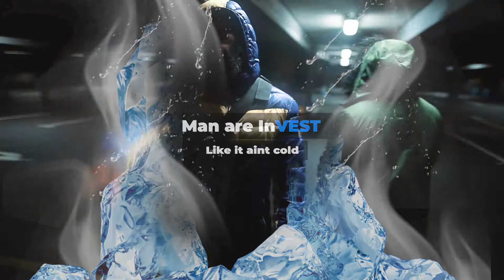FranticFridays Season 2 Ep1 ft Angnezia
FranticFridays returns for a second season, with improved visuals and audio as well as surprise featured guests.

Follow Frantic (@KeiranFrantic) as he releases new content every Friday. Usually a freestyle, sometimes BTS footage of studio sessions, podcasts, events and interviews. One thing for certain is, its EVERY FRIDAY

Shot & Directed by Dawson Visuals
Know Hope Digital.